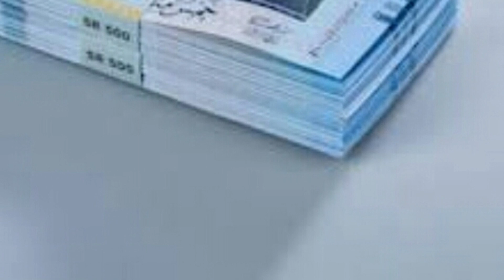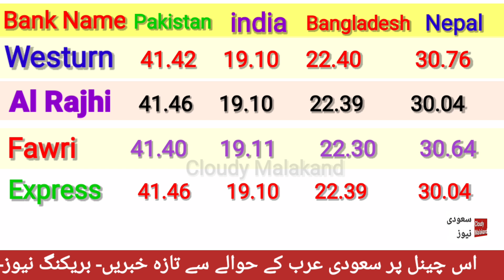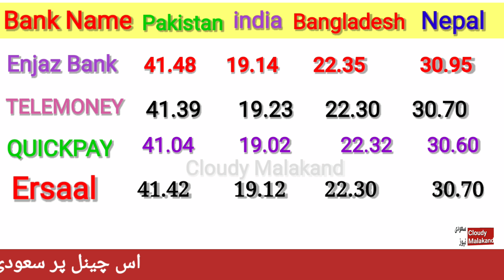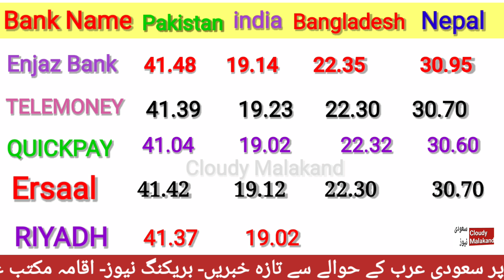SAUDI RIYAL RATE IN PAKISTAN INDIA BANGLADESH NEPAL BY CLOUDY MALAKAND/ RIYAL RATE IN PAKISTAN INDIA